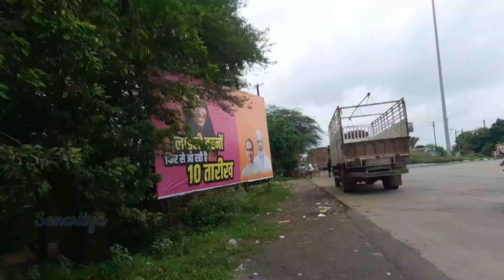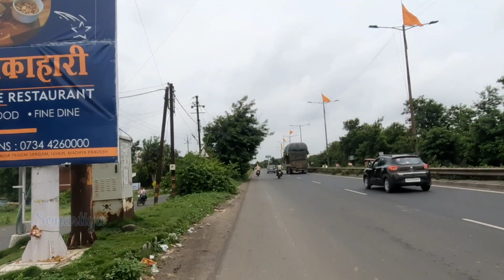Cycle Se Kavad Ujjain Mahakal | Har Har Mahadev | Ek Bar Fir Mahakal ke Ashirwad se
insta pr follow kariye

My Mobaile
A51 Samsung👌

Rear camera
48 MP